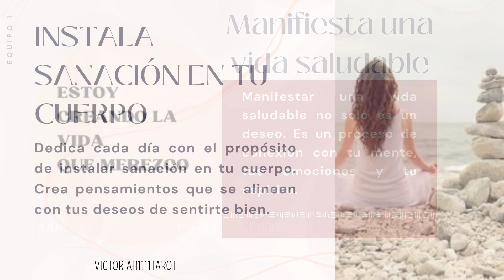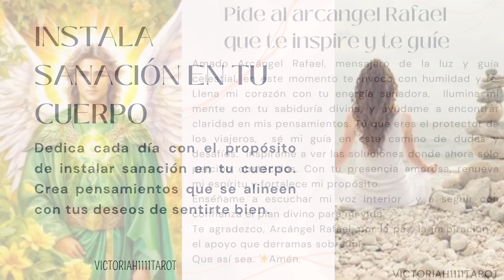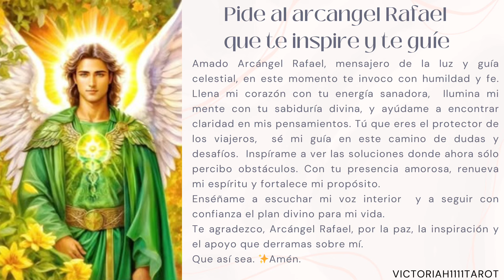MANIFIESTA UNA VIDA SALUDABLE 🤩✨